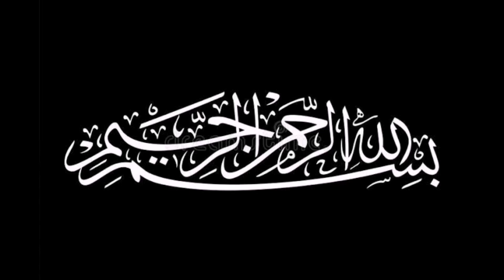Besan Ki Barfi | easy recipe | Food Planet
Besan ki barfi is a delicious Indian sweet made with roasted gram flour, sugar, ghee, and flavored with cardamom. It has a rich, melt-in-your-mouth texture and is often garnished with nuts. It's a perfect treat for festive occasions or anytime you're craving something sweet.

Khoya  ½ cup

Desi Ghee  1 cup

Almond & Pistachio